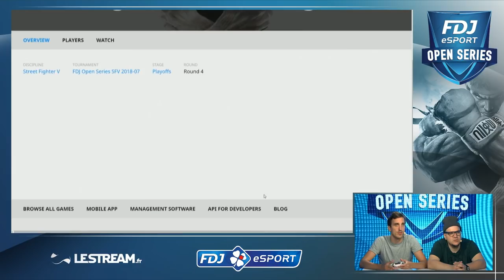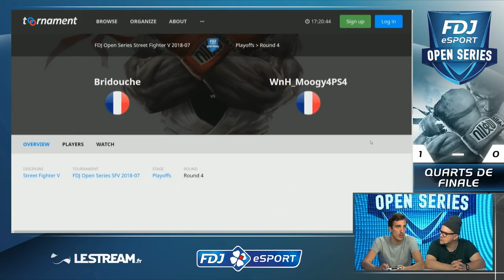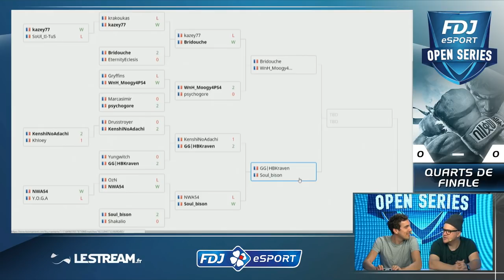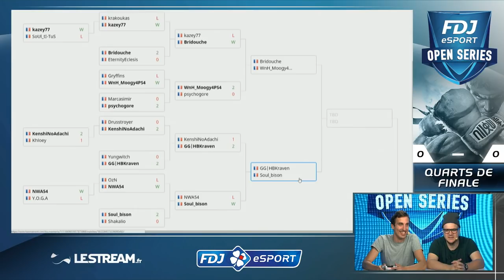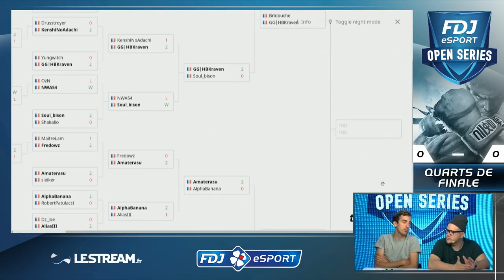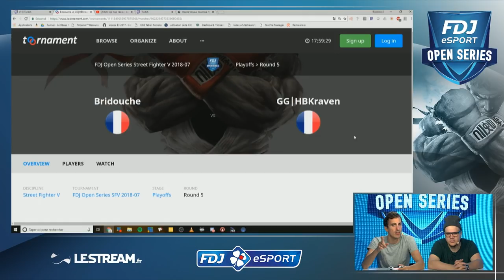Le prince du versus fighting, Tournoi SFV - FDJ Open Series #11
Rediffusion de l'émission FDJ Open Series du 14 juillet.